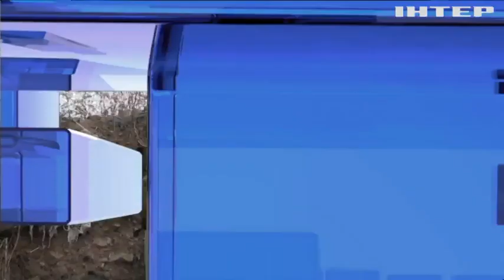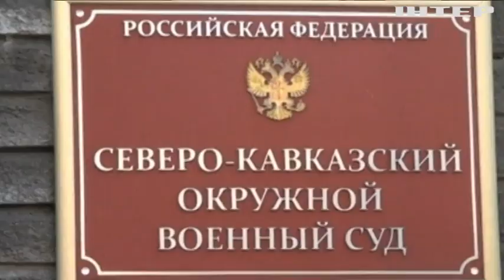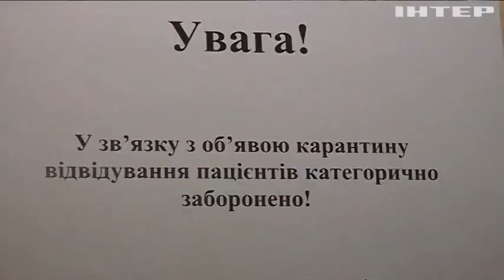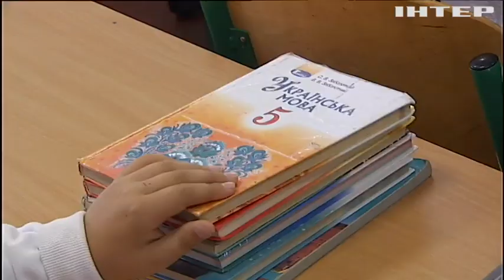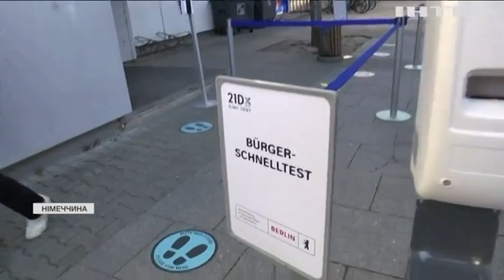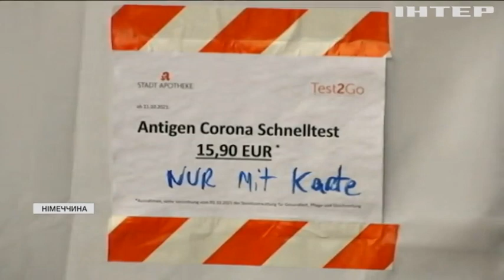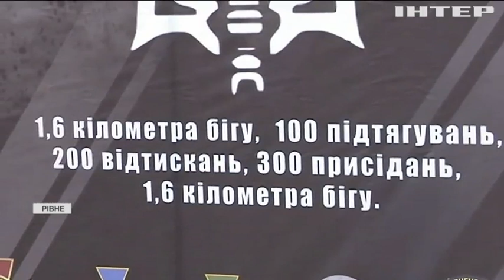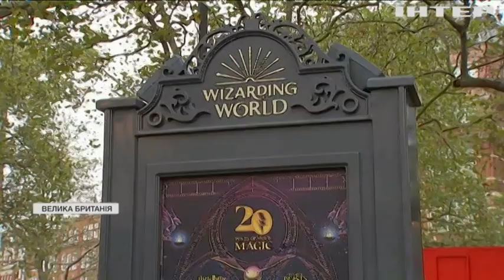Новости 12.00, выпуск за 15 октября 2021 года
Дивіться у випуску:
Норвезький стрілець виявися схильним до радикальних дій ісламістом.
Силовики та рятівники випробовували себе на міць "тестом Мерфі".
У Лондоні встановили скульптуру з паличок зі світу Гаррі Поттера.